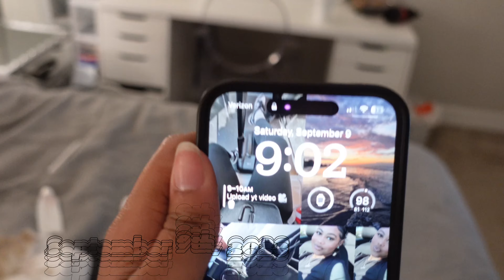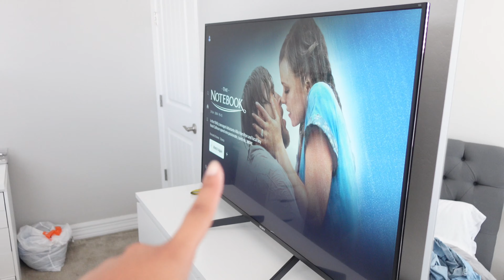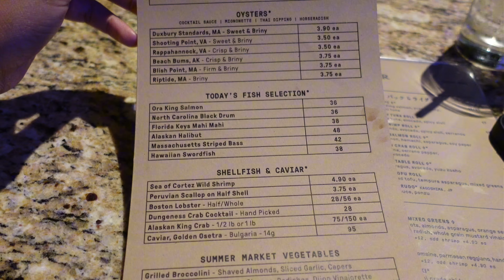WEEKEND WITH ME!!: solo dinner~ trying caviar! ~ shopping spree~ Grwm ~ haul | Miya Janae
~Snap: @miyajanaee25